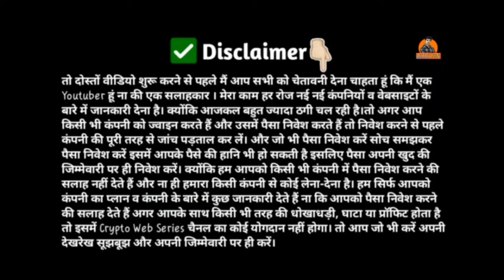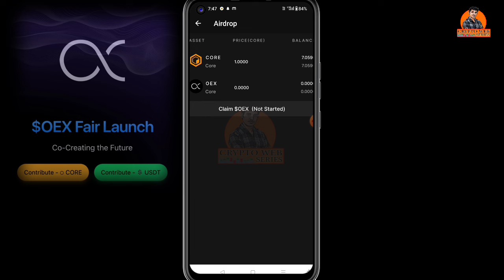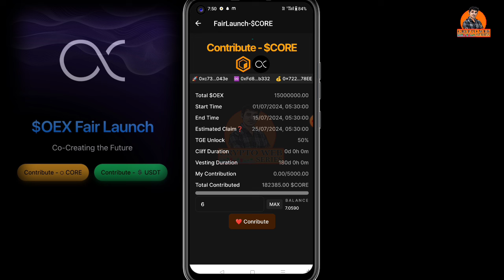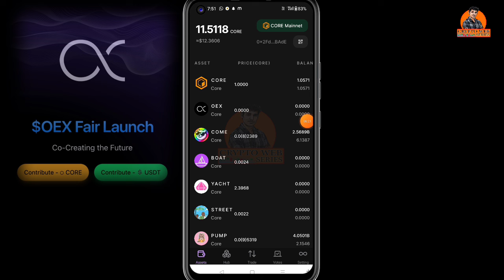OEX Listing Date Fix ! OEX Token Launch and Claim Process ! OpenEx Token Withdrawal कैसे करें ।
Core Coin बनेगा Next Bitcoin ! Core Coin Price Prediction 2024 ! OEX Withdrawal and Listing Update !

OEX Audit Successful Pass ! OEX Listing and Price Update. ! Bitcoin BX Mining Good News !

Joining Link 🔗
All Airdrop Joining Link 🖇️

core mining
satoshi core mining
satoshi price
core value

btc mining
satoshi btcs
satoshi mining
satoshi btcs mining